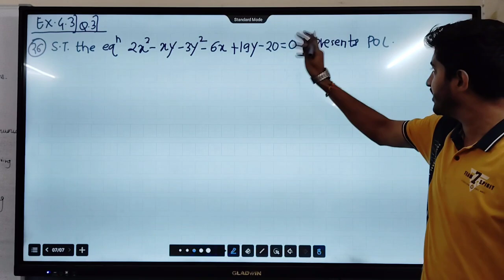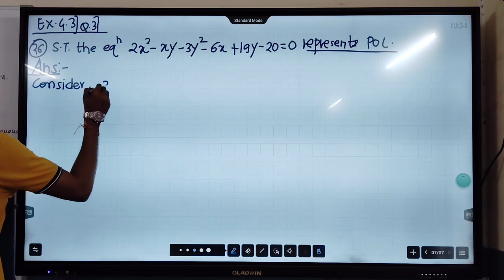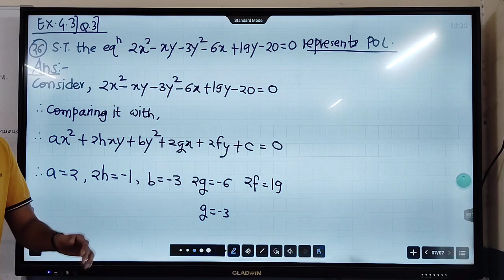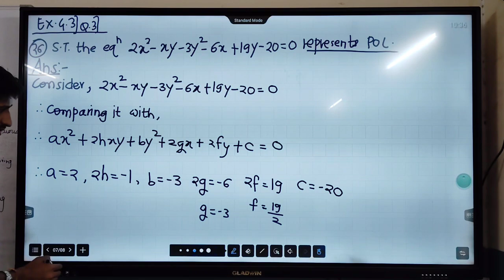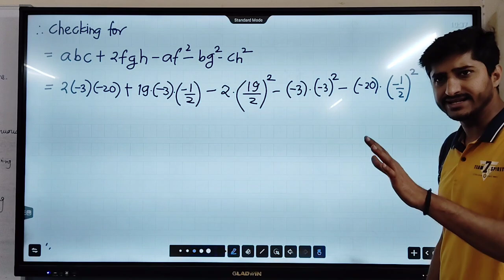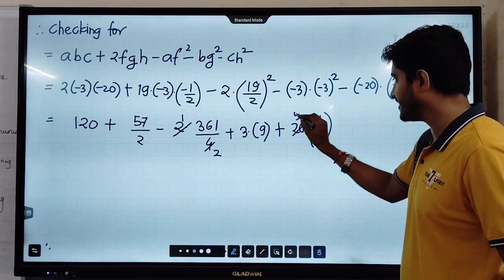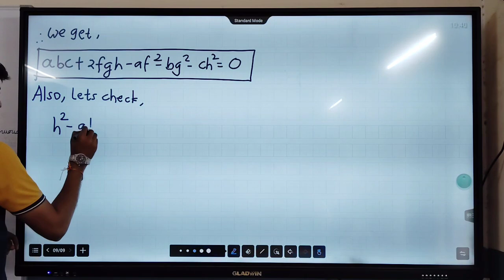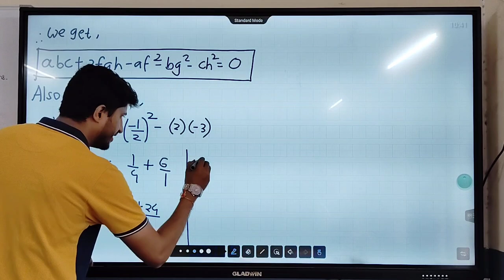CHAPTER 4 | VIDEO 28 | MATHS 1| PAIR OF STRAIGHT LINES I GOVIND SIR | POWER OF CONCEPTS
2. Maths 2: Complete playlist for Definite Integration Crash Course for all types of competitive exams:

4. Maths 2: Complete playlist for Indefinite Integration Crash Course for all types of competitive exams: